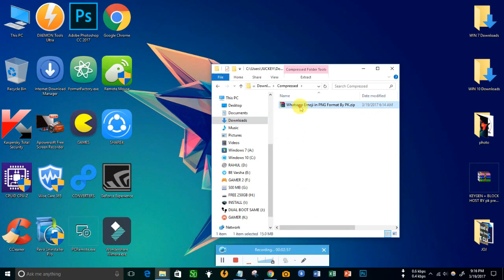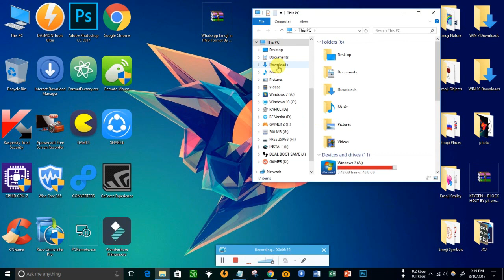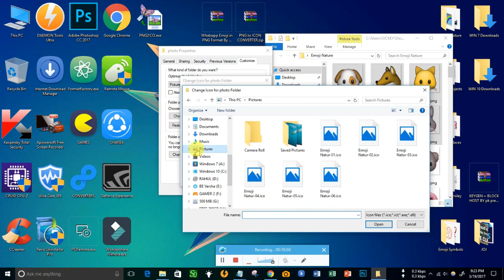DOWNLOAD ALL WHATSAPP EMOJI/ICON/CLIP ART IN ONE CLICK AND SET AS YOUR FOLDER ICON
IN THIS VIDEO I WILL SHOW U HOW TO DOWNLOAD WHATSAPP EMOJI/IMAGE/ICONS IN ONE CLICK AND HOW TO CONVERT PNG INTO ICON AND SET AS YOUR FOLDER ICON.

IF DOWNLOAD LINK NOT WORKING GO FOR MAIN EMOJI DOWNLOADING

HOW TO DOWNLOAD WHATS APP ICON
HOW TO DOWNLOAD WHATS APP IMAGES
HOW TO DOWNLOAD WHATS APP EMOJI EMOJIS
HOW TO DOWNLOAD WHATS APP ARTS
HOW TO DOWNLOAD WHATS APP CLIP ART ARTS
DOWNLOAD WHATS APP EMOJI
HOW TO GET WHATS APP ICON
HOW TO GET WHATS APP ICON EMOJIS
HOW TO GET WHATS APP CLIP ARTS
HOW TO GET WHATS APP IMAGES
HOW TO DOWNLOAD WHATSAPP SMILEEY
HOW TO DOWNLOAD WHATSAPP SMILES
HOW TO DOWNLOAD WHATSAPP FUNNY
HOW TO DOWNLOAD WHATSAPP LOGOS
HOW TO DOWNLOAD WHATSAPP EMOJIS COLLECTION
HOW TO DOWNLOAD WHATSAPP EMOJIS PACK
HOW TO DOWNLOAD WHATSAPP EMOJIS RAR
HOW TO DOWNLOAD WHATSAPP EMOJIS COLLECTION ZIP

HOW TO SET FOLDER ICON
HOW TO SET FOLDER ICON AS EMOJI
HOW TO SET FOLDER IMAGE

HOW TO CONVERT IMAGE INTO ICON
HOW TO CONVERT PNG INTO ICON
HOW TO CONVERT SET ICONS

HAVE FUN!